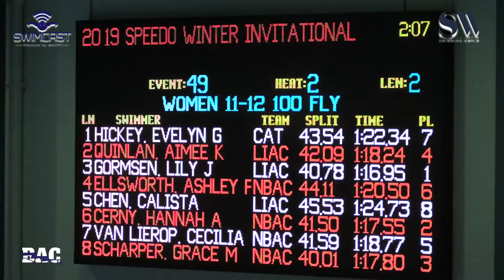Girls 11 12 100 Meter Fly H2